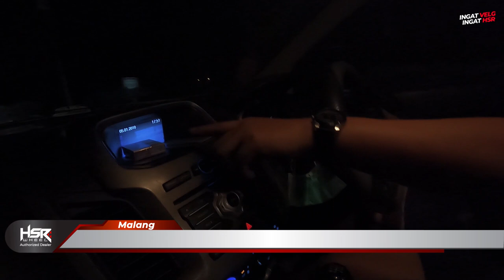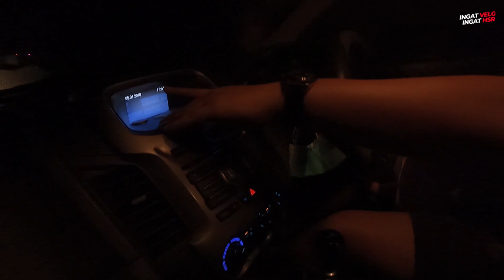Ford ranger kita bawa ke semarang sambil inreyen mesin. Enak gak sih?